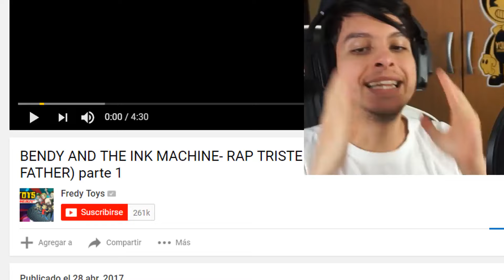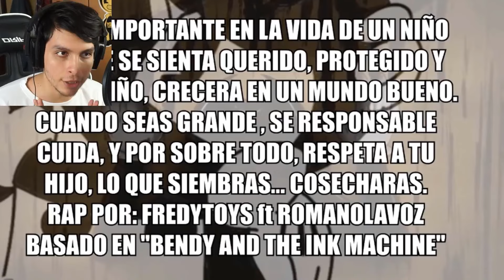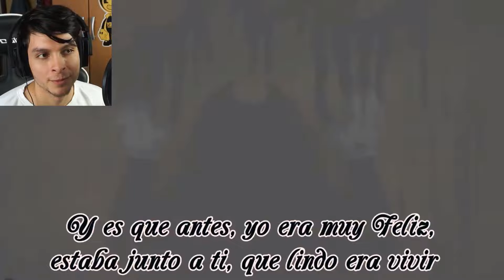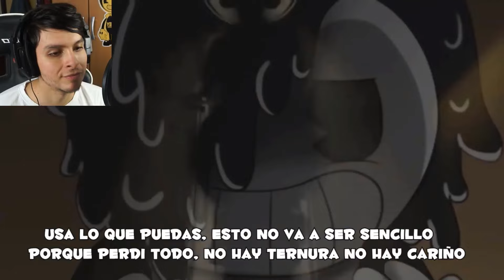SI LLORAS PIERDES BENDY AND THE INK MACHINE RAP TRISTE 😭😭 | DeGoBooM